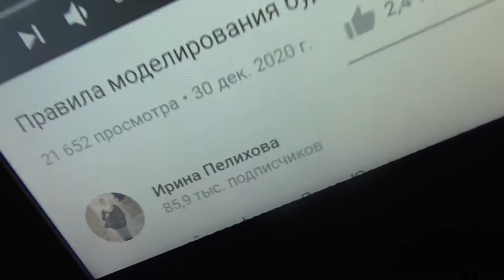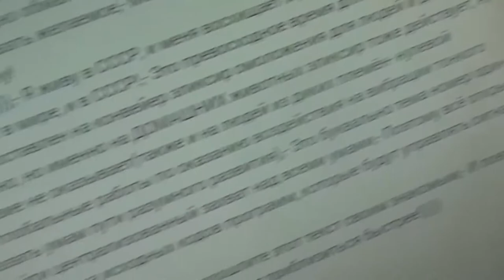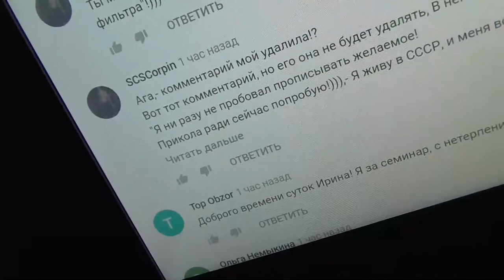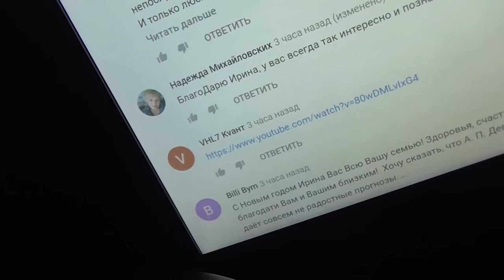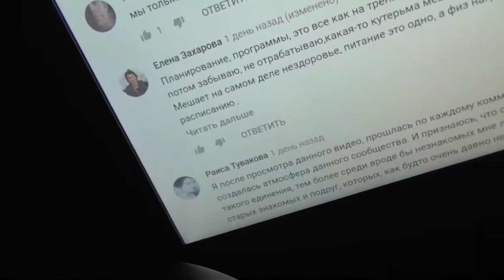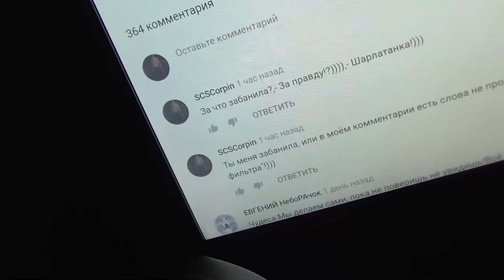Пелихова меня забанила за этот комментарий!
Если вы ищите отзыв о Пелиховой, то вы его нашли! Она явно что-то мутит, А иначе зачем ей вздумалось меня забанить!

снимаю видосы о разном, по настроению: политика, юмор, игры, криптовалюты, музыка, танцы, психология, программирование, о разном короче, перечислять можно долго! не люблю тех, кто перечит и превозносит себя, как Я! здесь только Я могу так делать- это же мой канал! на своём канале себя превозносите и самоутверждайтесь сколько хотите!

шлите свои биткоины мне,- отправлю их на луну
BTC 16ErgnhWeVostMhDNS8ENSu1baWJ6g9atV